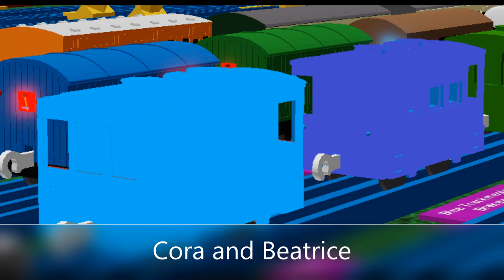More RWS stuff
I'm going to making even more RWS Stuff
0:04 I forgot to make Molly into 98462